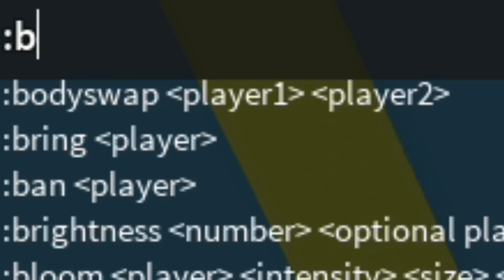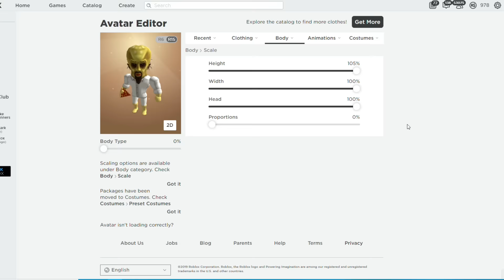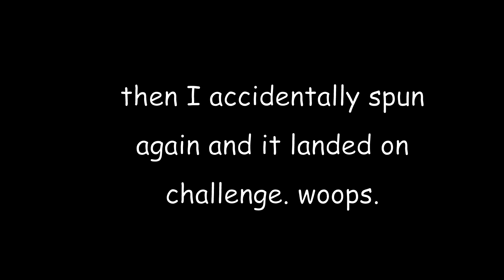The Temprist Game Show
I challenged some of my friends to play a roblox gameshow with challenges and trivia. featuring albert/flamingo, kaden fumblebottom, king bob, laughability, and many more.

SPOILER: WINNERS ARE SHOWN BELOW

Tokyo Megaplex - The Price Is Wrong
Undertale OST - Hotel Extended
Luigi Circuit & Mario Circuit - Mario Kart Wii
GBA Shy Guy Beach - Mario Kart Wii
1st Floor, Mushroom Mayhem I Mario vs Donkey Kong 2 March of the Minis Music
Zeuz Music - 50 Degrees